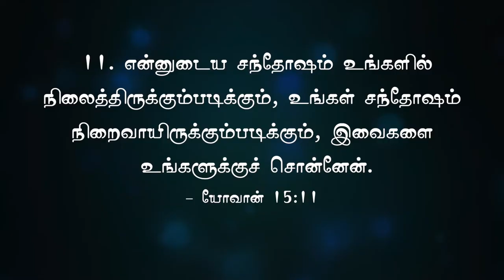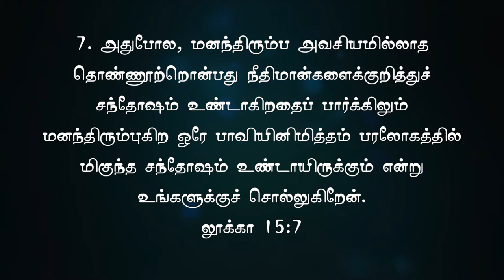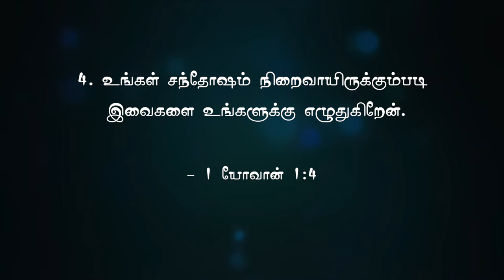Happiness in his Presence | Pastor Joel Vinoth | FSH Ministries